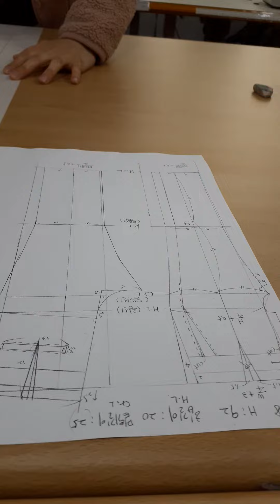양장기능사 일자바지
서문직업전문학교
남선주